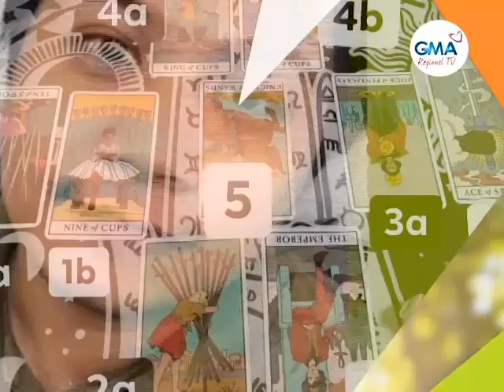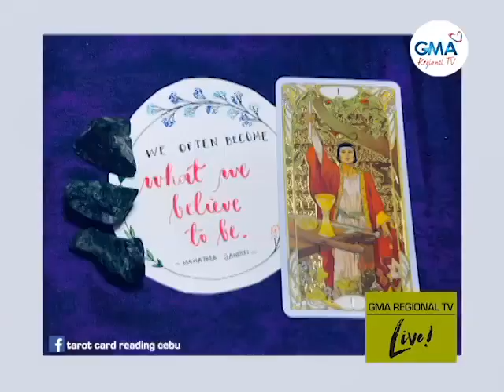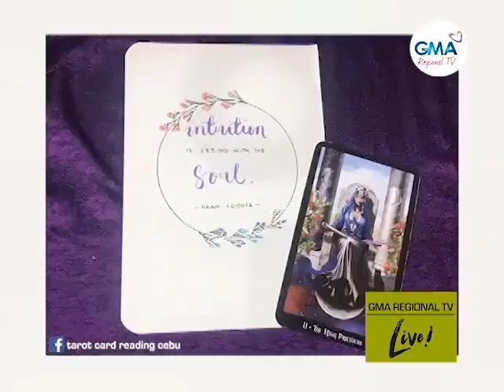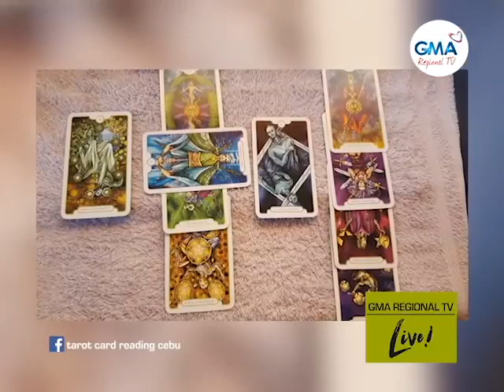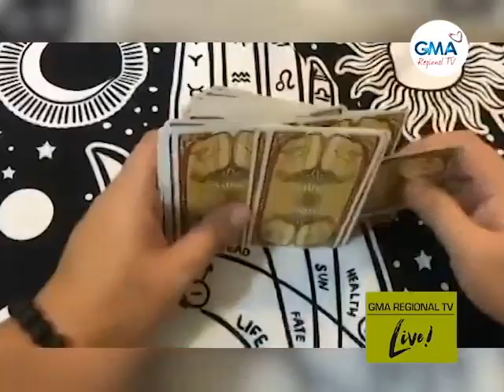GMA Regional TV Live: Tarot Card Reading ug ang Katuyoan Niini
Kung unsay katuyoan sa tarot card reading, pakisayran gikan sa usa ka Cebuano nga nagtuon niini.